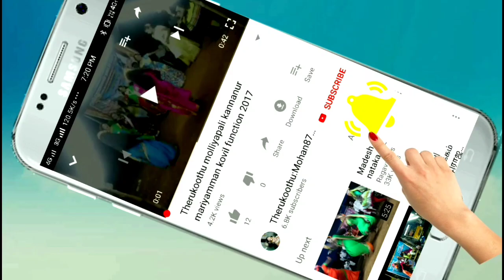இளம்பிள்ளை கோபி அவர்கள் தேவேந்திர மன்னன் வேடத்தில் அற்புதமான நடிப்பு